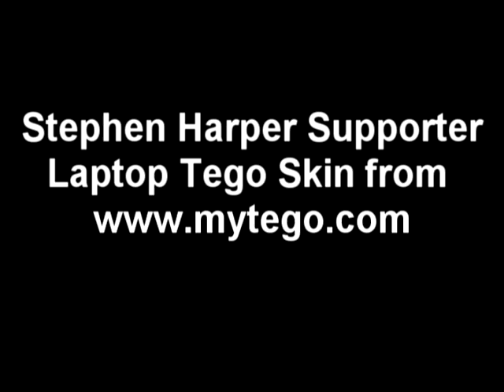Stephen Harper Conservative supporter skins laptop at mytego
We all like to show off who we support politically during elections. In Canada, if you are a Stephen Harper Conservative party supporter, you can now carry the conservative party political party images for the upcoming election on your laptop with a Tego skin

Stephen Harper Conservative Party campaign supporters can actually make a laptop skins cover and design it themselves by uploading an image of their party leader favorite choice, to the website mytego.com. Mytego then makes each one individually, and ships it to their door.